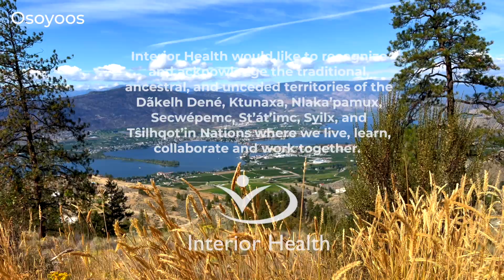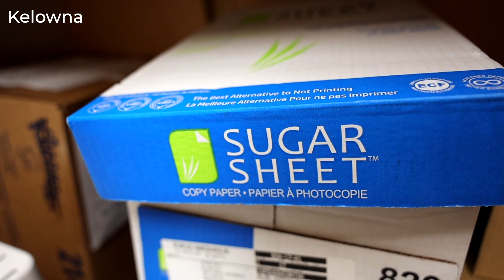Strategic Priorities - Addressing Climate Change and Sustainability